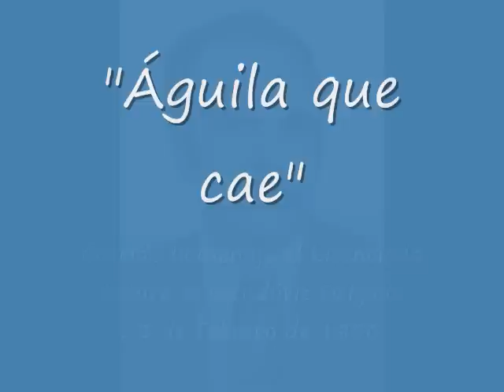"Águila que cae"........Estevané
Corrido en homenaje al Lic. Arturo Armendáriz Delgado
Autor, Ly M. Profr. Pedro Oscar Estevané Padrón
Canta: Pedro Estevané.